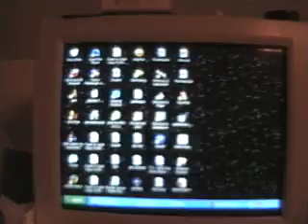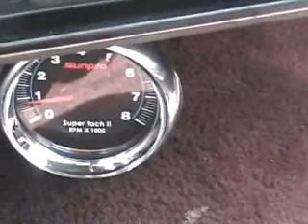1986 Chevy El Camino Hits 6,000 RPM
Just sold it. My junky old El Camino revving to at least 6,000 RPMs.

 1986 chevy el camino 350 v8 revving really high